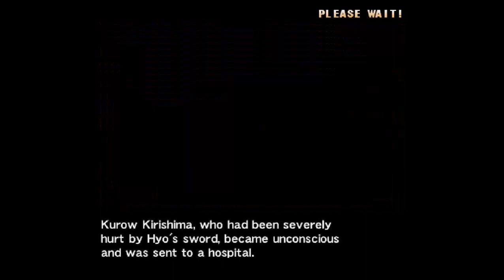LET'S PLAY Project Justice [SPA] 7/18 - Pacific High